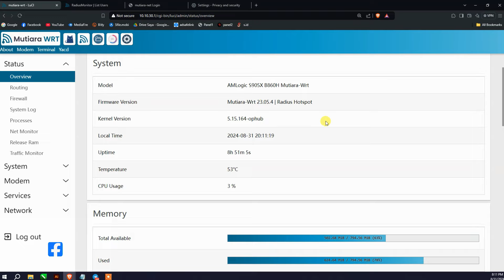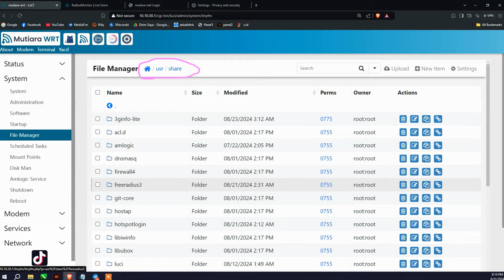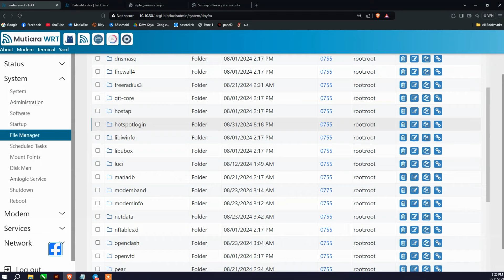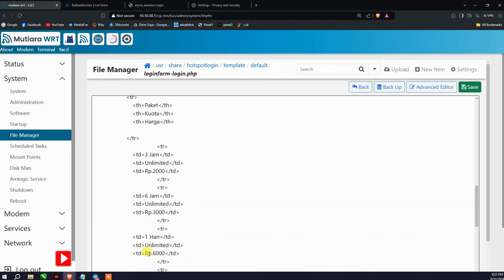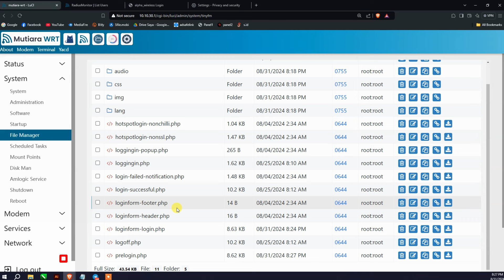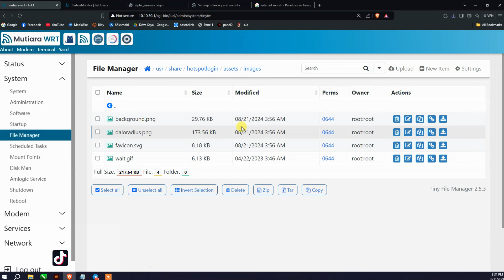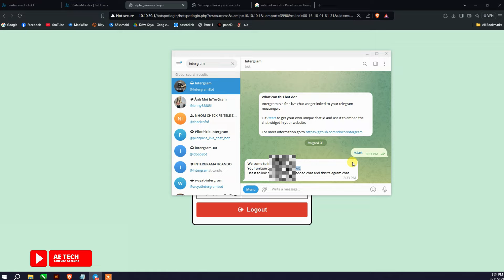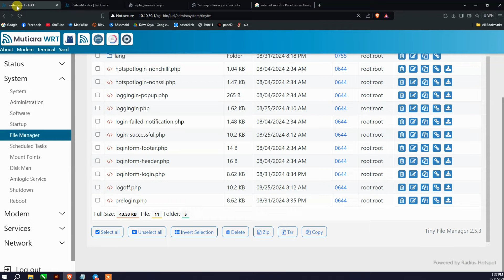Belajar⭕ Ganti Template & Edit Voucher Daloradius Openwrt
Template ini bisa kalian pasangkan di Daloradius / Radius Monitor. Dan setting / ubah / edit baik nama, logo, brand dll dari hotspot login voucher radius ini. 👌 silahkan mencoba.

🔰🔰🔰 LINK DOWNLOAD 🔰🔰🔰

🔰🔰🔰 VIDEO SERUPA 🔰🔰🔰

semoga bermanfaat